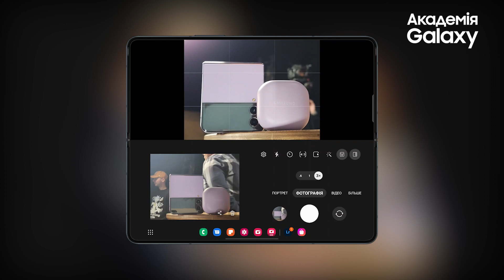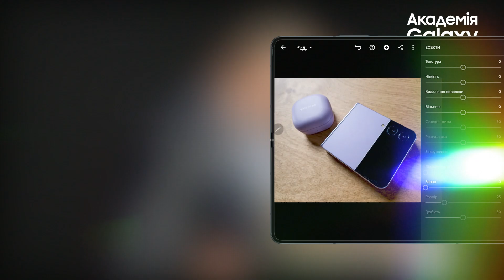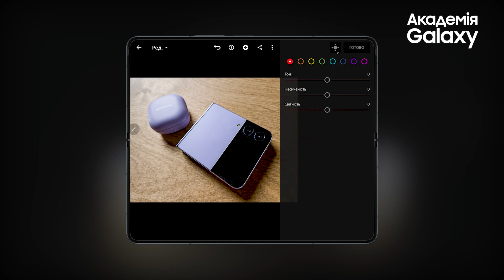Академія Galaxy. Курс "Твори з Galaxy". Мобільна фотографія і ретуш предметних фото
Особливості мобільної фотозйомки; важливість освітлення при зйомці; особливості ракурсів зйомки предметів; робота у редакторі Adobe Lightroom; меню швидких налаштувань; обробка фото за допомогою S Pen; поради по базовій ретуші; опція зйомки в форматі RAW